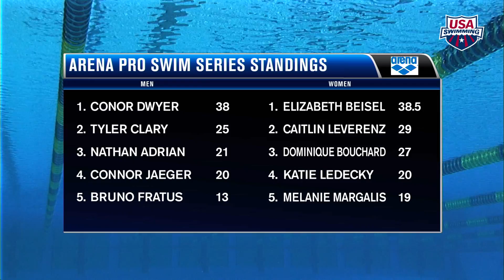Arena Pro Swim Series at Mesa: Women’s 400m IM A Final